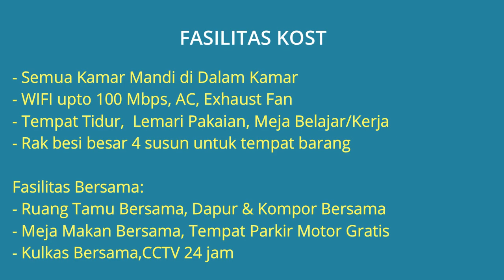Kost Putri di Kemanggisan Dekat BINUS, Universitas Esa Unggul, Mall Taman Anggrek, Plaza Slipi Jaya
Kost Putri Murah kamar Bersih Fasilitas Lengkap di Kemanggisan Palmerah Jakarta Barat Dekat Kampus BINUS Jakarta, Dekat Universitas Esa Unggul Jakarta, Dekat Mall Taman Anggrek, Dekat Plaza Slipi Jaya, Dekat Mall Central Park, Dekat RS Patria IKKT, Dekat RS Pelni, Dekat Pusdiklat Pajak Jakarta Barat.

Alamat Lengkap Rumah Kost: Jl. Kemanggisan iLir Raya No.20, RT.05/RW08, Kel. Kemanggisan, Kec. Palmerah, Jakarta Barat. Lokasi Kost sangat strategis dekat kemana2 dekat kampus ternama dan pusat perbelanjaan, lingkungan kost tenang aman nyaman dan bebas banjir.

Harga Kost Rp.1.200.000 dan Rp.1.300.000 /Bulan (Sudah termasuk Cuci Setrika pakaian) Jika berminat silahkan hubungi pemilik Rumah Kost WA: 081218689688 (lebih baik WA saja)

Fasilitas Dalam Kamar:
- Semua Kamar Mandi di Dalam Kamar
- WIFI upto 100 Mbps
- AC
- Exhaust Fan
- Tempat Tidur
- Lemari Pakaian 2 pintu untuk pakaian lipat dan gantung
- Meja Belajar/Kerja
- Rak besi besar 4 susun untuk tempat barang

Fasilitas Bersama:
- Ruang Tamu Bersama
- Dapur & Kompor Bersama
- Meja Makan Bersama
- Tempat Parkir Motor Gratis
- Kulkas Bersama
- CCTV 24 jam

Lokasi Kost Sangat Strategis:
- Dekat Kampus BINUS Jakarta Barat (8 menit)
- Dekat Universitas Esa Unggul Jakarta Barat (9 menit)
- Dekat Mall Taman Anggrek Jakarta Barat (6 menit)
- Dekat Plaza Slipi Jaya Jakarta Barat (8 menit)
- Dekat Pasar Slipi Jakarta Barat (9 menit)
- Dekat Mall Central Park Jakarta Barat (10 menit)
- Dekat RS Patria IKKT Jakarta Barat (12 menit)
- Dekat RS Pelni Jakarta Barat (13 menit)
- Dekat Pusdiklat Pajak Palmerah Jakarta Barat (3 menit)
- Jalan Depan Rumah Kost Dilalui Mikrolet M24
- Lokasi di Jalan Besar (Tidak masuk Gang)

Spesifikasi Kost:
- Harga Kost Per Bulan: Rp.1.200.000 dan Rp.1.300.000 /Bulan (Sudah termasuk Cuci Setrika pakaian)
- Jumlah Kamar Mandi: 4
- Kamar Mandi di Dalam
- Jenis Kost: Kost Putri
- Ukuran Kamar Kost: 3,5 x 2,5 m
- Luas Bangunan Total: 170 m2
- Luas Tanah Total: 225 m2
- Jumlah Lantai: 2 Lantai
- Tempat Parkir Motor Muat Banyak Motor
- Daya Listrik: 900 watt (Listirk Token isi masing2)
- Sumber Air: PAM dan Jetpump
- Cuci Setrika pakaian sudah termasuk di harga Kos
- Apakah Rumah Kost Bebas Banjir: Bebas banjir, jalanan saja kering
- Alamat Lengkap Rumah Kost: Jl. Kemanggisan iLir Raya No.20, RT.05/RW08, Kel. Kemanggisan, Kec. Palmerah, Jakarta Barat 11480